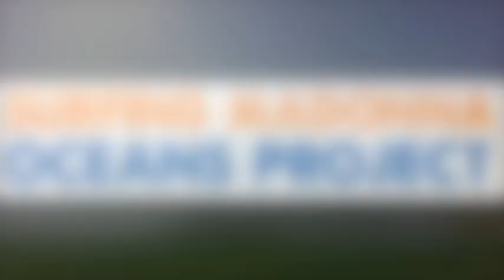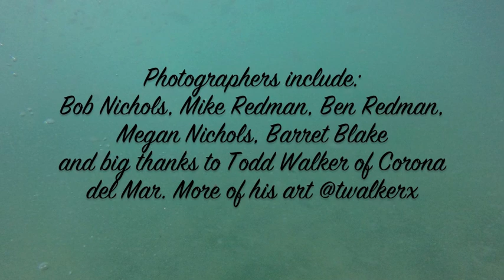Surfing Madonna Oceans Project Presents...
Photographers include:
Bob Nichols, Mike Redman, Ben Redman, Megan Nichols, Barret Blake
and big thanks to Todd Walker of Corona del Mar.
More of his art  @twalkerx

Down By The Ocean courtesy of Bucket Ruckus, Encinitas CA
Eyes of the World by Pickin' on the Dead